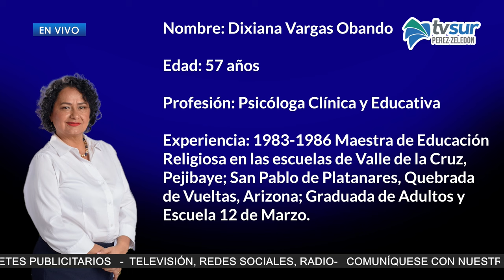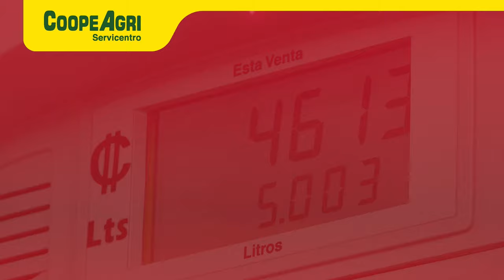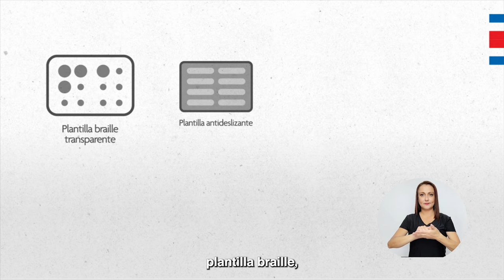Entrevista: Dixiana Vargas Obando, candidata Partido Nuestro Pueblo